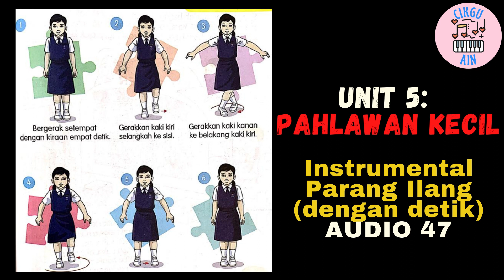INSTRUMENTAL PARANG ILANG DENGAN DETIK (AUDIO 47) | PEND. MUZIK TAHUN 3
UNIT 5: PAHLAWAN KECIL

Standard Pembelajaran:
2.2.8 Merancang pergerakan berdasarkan muzik yang di dengar
         (i) corak irama lagu